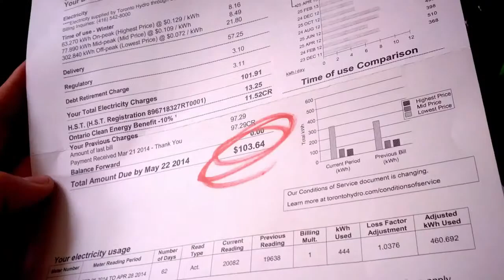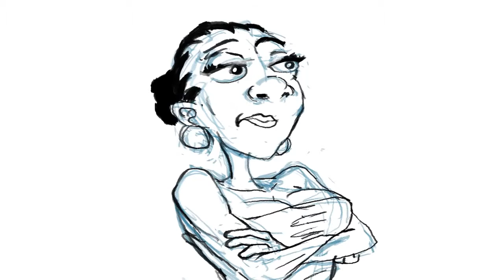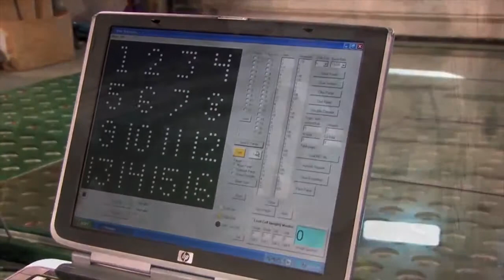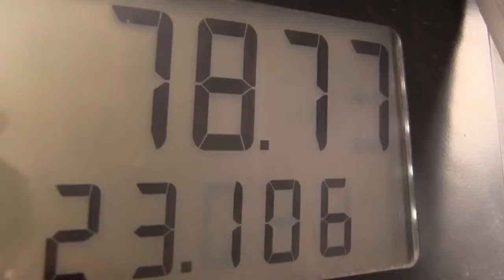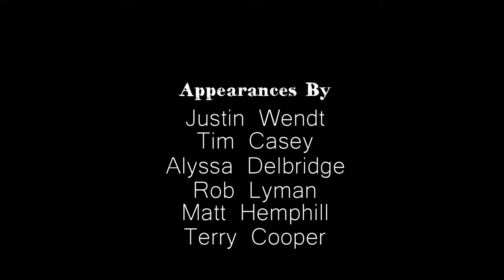Солнечные дороги помогут решить энергетические проблемы человечества!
В наши дни электрические транспортные средства больше напоминают о будущем, чем в 60-е годы, когда люди мечтали о ракетных автомобилях. Но даже несмотря на то, что электротранспорт характеризуется нулевыми выбросами, ему по-прежнему необходимо электричество, которое в настоящее время далеко не полностью производится с использованием зеленых технологий. Об одной из них – солнечных батареях в, казалось бы, самом неожиданном применении, и пойдет речь ниже.